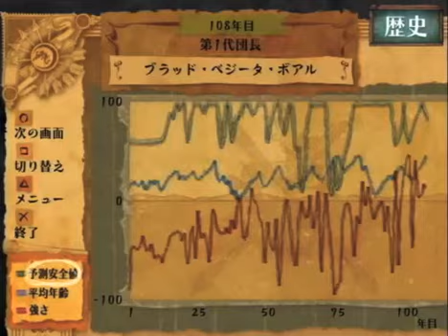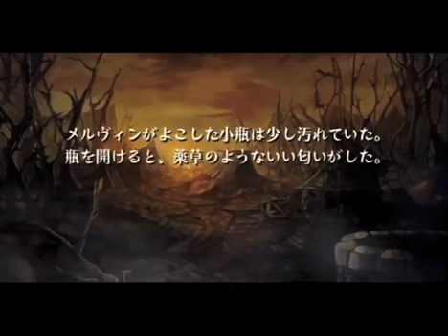#145 ヴィーナス&ブレイブス 100年間戦い続ける実況 1104年206日世界崩壊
100年も前の記憶が、ある男によってよみがえる。

ナムコの名作ロールプレイングゲーム、ヴィーナス&ブレイブスのPS2版をクリアするゲーム実況です。
5年前に少しだけプレイしてますが、ほとんど忘れてしまったので初心に近いプレイになります。

ヴィーナス&ブレイブス 実況プレイ[リスト]